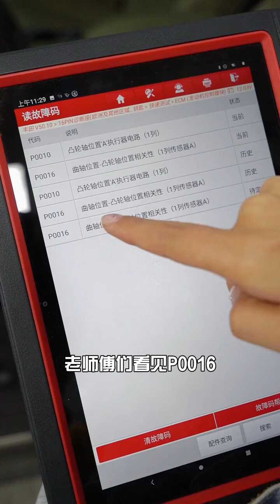发动机故障码P0016（曲轴位置和凸轮轴位置相关性）检测维修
Engine fault code P0016 (correlation between crankshaft position and camshaft position) detection and repair